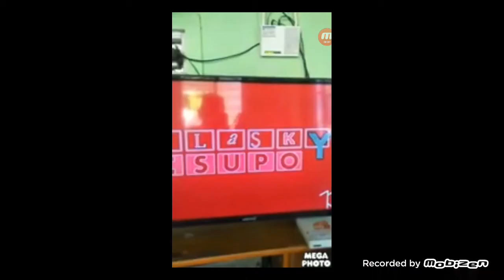This has been a Davemadson Enterprises inc. Production Csupo V12